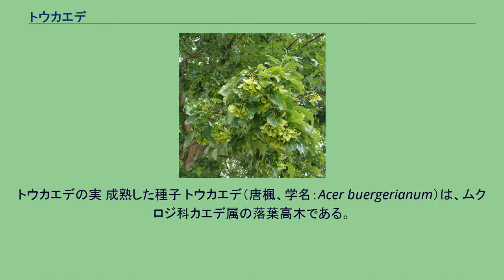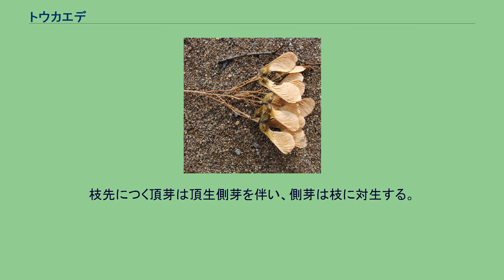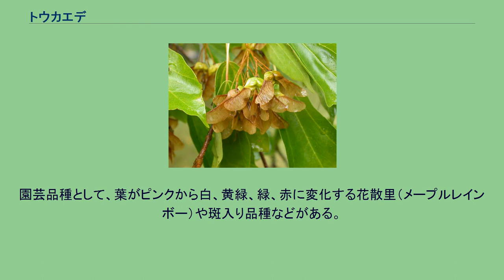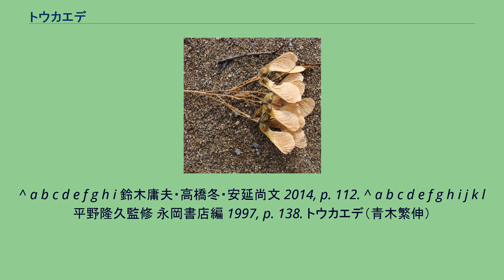トウカエデ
トウカエデの実 成熟した種子 トウカエデ（唐楓、学名：Acer buergerianum）は、ムクロジ科カエデ属の落葉高木である。
中国名は三角楓（三角槭）ともよばれ、英語圏では trident maple （トライデント・メイプル）、漢字名は「唐楓」とされる。
よく街路樹や公園樹などにされる。
中国南東部・台湾原産。
日本へは18世紀初期に渡来した。
道路の街路樹や、公園などでよく見かける。
落葉広葉樹の高木。
成長は早く強健であり一般に高木になる。
樹形は立性で、ふつうに育てば丸い樹形になるが、街路樹で見かけるものは刈られて全体に細いものが見られる。
樹皮は灰色っぽい褐色で、成長とともに縦に裂けて、ささくれたように短冊状に剥がれて、特徴的な外観になる。
一年枝は淡褐色や赤褐色で皮目が多い。
葉は対生してよく茂り、葉身の長さは4 - 8センチメートル (cm) で、薄く光沢がある｡先の方が浅く3裂し、裏面に白粉がある｡秋は黄葉・紅葉が美しい。
開花時期は春（4 - 5月）。
花は雄花と両性花をつけ、淡黄色5弁で、散房状につける｡ 果実は2枚の翼果で。
平行または鋭角に開き、秋に結実する。
紅葉の種よりも大きい。
冬芽は長卵形で、淡褐色から褐色をした多数の芽鱗が若干開いて重なり、芽鱗の縁には毛がある。
枝先につく頂芽は頂生側芽を伴い、側芽は枝に対生する。
冬芽のわきにある葉痕はV字形や倒松形で、維管束痕が3個つく。
園芸品種として、葉がピンクから白、黄緑、緑、赤に変化する花散里（メープルレインボー）や斑入り品種などがある。
フウにとても似ていてあまり見分けがつかない。
大気汚染に強く、暖地では街路樹によく植えられている。
日本では庭木の他、公園樹や街路樹としてよく用いられており、盆栽にもされる。
^ APG体系ではムクロジ科に分類されるが、古いエングラー体系、クロンキスト体系ではカエデ科に分類されていた。
^ a b c 米倉浩司・梶田忠 (2003-). “Acer buergerianum Miq.” (日本語). BG Plants 和名−学名インデックス（YList）. 2021年10月8日閲覧。
^ a b c d e f g h i 鈴木庸夫・高橋冬・安延尚文 2014, p. 112. ^ a b c d e f g h i j k l 平野隆久監修 永岡書店編 1997, p. 138. トウカエデ（青木繁伸）